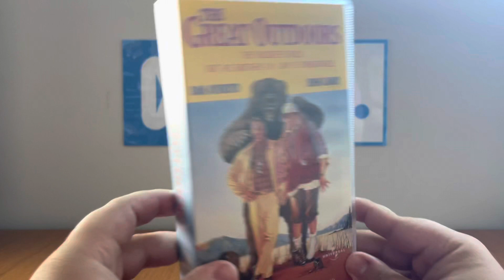Second VHS Update - Wednesday 5 April 2023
After covering seven VHS tapes and a DVD in today's media update, another VHS arrived at my door on time before I even did two VHS openings, and the VHS is The Great Outdoors, another one of them Universal movies from the 1980's!

Trust me, I'm gonna do the opening to this very soon, so don't look away!

PLEASE READ THE RULES IN THE DESCRIPTION BEFORE COMMENTING:
2. Do NOT comment using curse words (e.g. F***)!
3. Do NOT call me by my real name or tell me where my suburb is!
4. Do NOT go off-topic in the comments of one of my videos (like pester me about those)!
5. Do NOT send me requests to do the openings or menu walkthroughs to things that don't exist or I don't have!
6. Do NOT send me requests for and ask me questions in future Do you have this VHS/DVD/Blu-Ray/4K Ultra HD? Videos, DVD/Blu-Ray/4K Ultra HD reviews (even though I do it randomly)!
7. Do NOT send me requests to react to such s*** that I've already reacted to in the past or movie trailers that I'm not interested in, do NOT like or HATE!
8. Do NOT ask me to buy things that I've already got, not interested in, do NOT like or HATE!
9. Do NOT send me links to such movie or TV show that I'm not interested in, do NOT like or HATE!
10. Do NOT say all the actors' names for each movie opening!
11. Do NOT ask me to buy things in future reaction videos!
12. Do NOT send me requests for anymore Logo Acapella's or Recipe Cookbook's because THEY HAVE BEEN DISCONTINUED!
13. Do NOT comment in Spanish, French, German or any other language!
14. Do NOT ask me to get any VHS's or DVD's of other ABC for Kids franchises or Hi-5 because I DON'T WATCH THEM ANYMORE!
15. Do NOT send me requests for anything else that I did in the past!
16. Do NOT ask me to buy a new copy of a DVD that I already threw out!